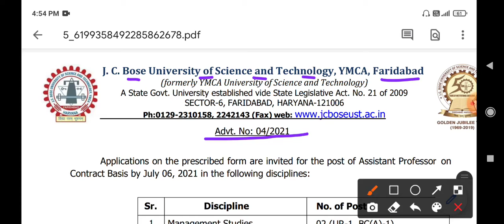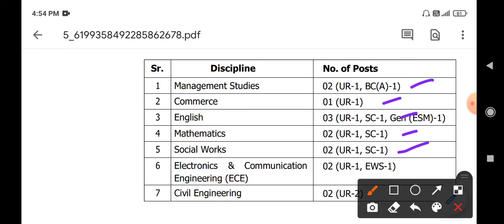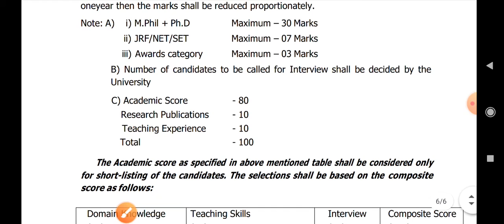हरियाणा में आई नई भर्ती !! Haryana New Vacancy 2021 !! Hssc Update !! Dainik Study Point !!